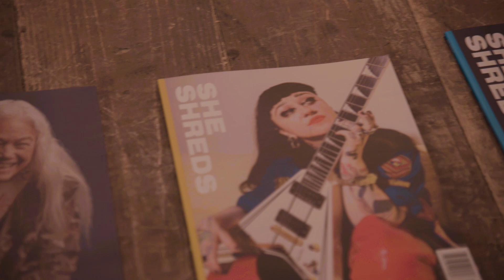She Shreds Magazine at Guitar Center Hollywood | Transforming the Music Industry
We invited She Shreds Magazine founder Fabi Reyna and five guitarists currently shaping today's sound to Guitar Center Hollywood for a discussion about discovering their voice, honing their craft and inspiring the next generation of musicians navigating the modern music industry. Guitarists featured include Yuna, Lydia Night of The Regrettes, Cecilia della Peruti of Gothic Tropic, Yvette Young and Francesca Simone.